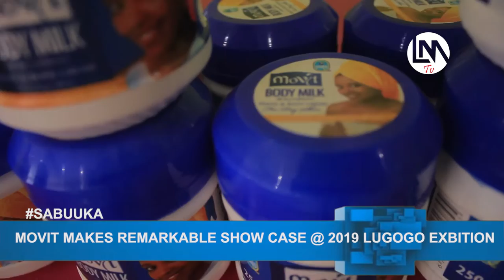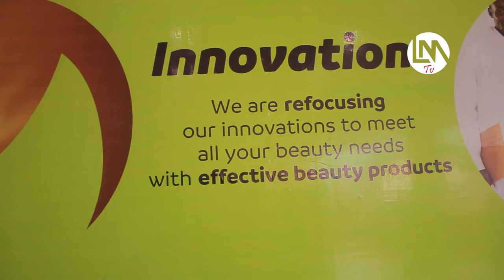MOVIT MAKES REMARKABLE SHOW CASE AT THE 2019 LUGOGO EXBITION SHOW